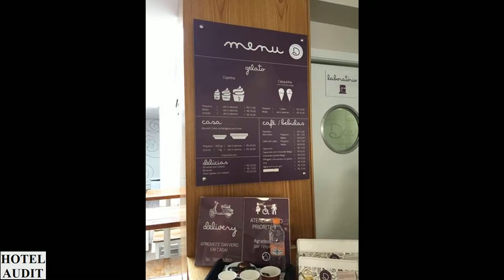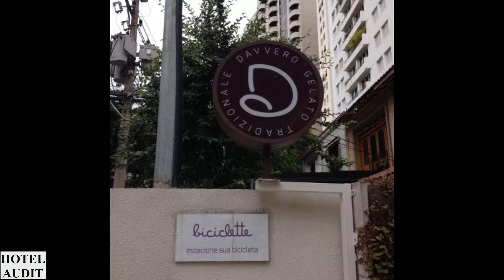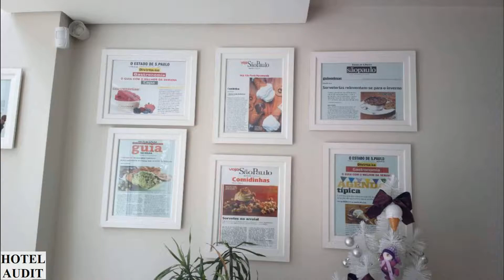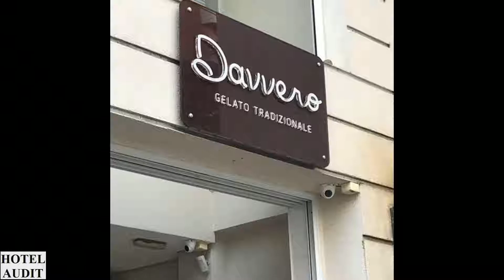Davvero Gelato Tradizionale Сан Паулу Бразилия Сан Паулу 1 Hotel Audit Отель Аудит